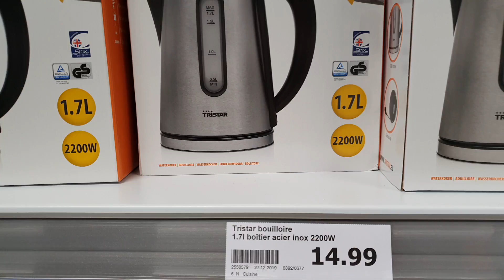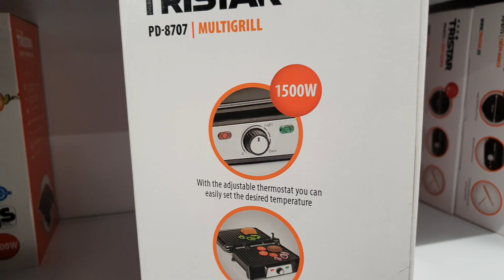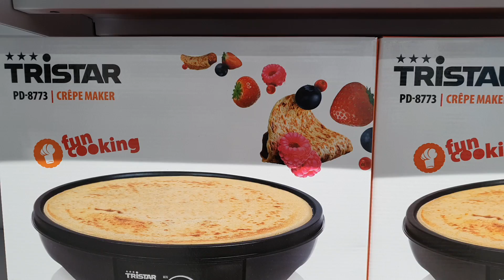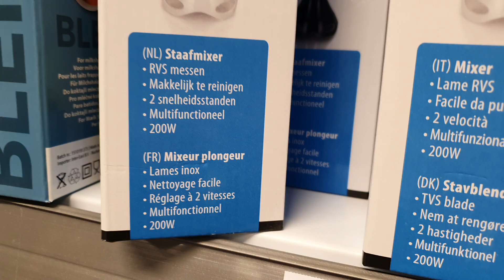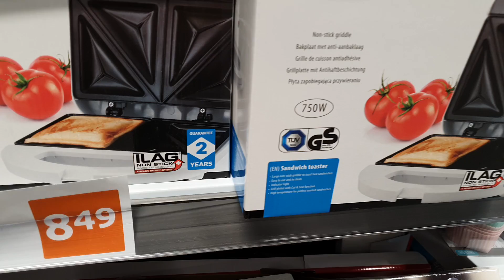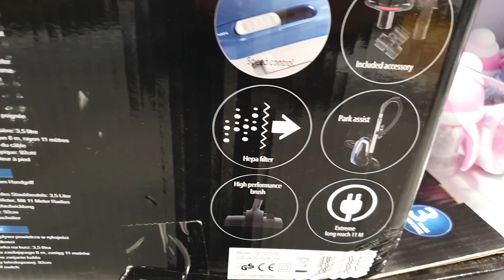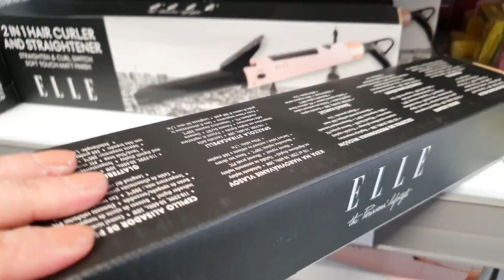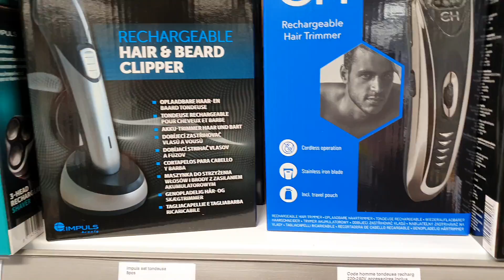ARRIVAGE ACTION - PETIT ÉLECTROMÉNAGER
et mon Instagram

a bientôt